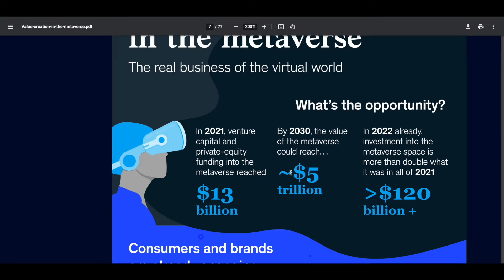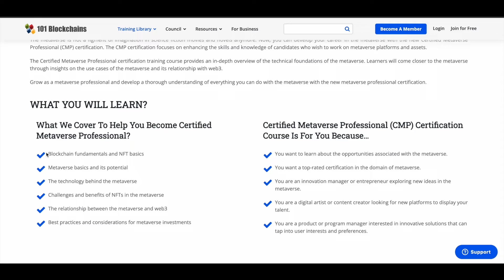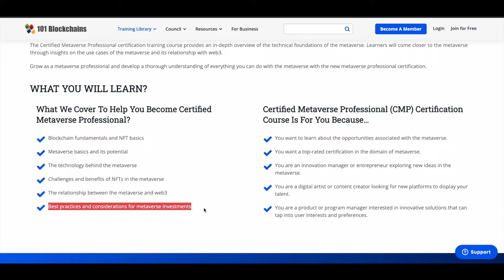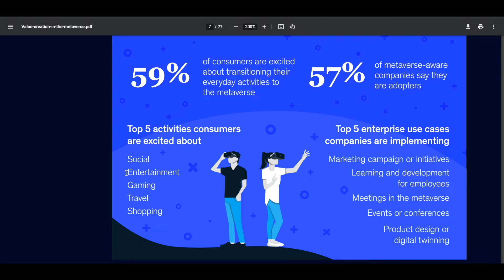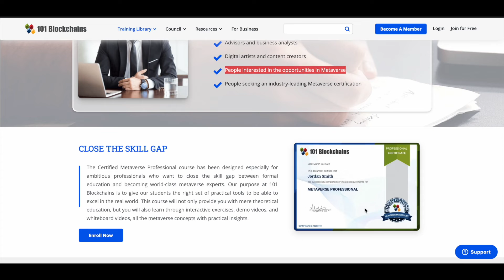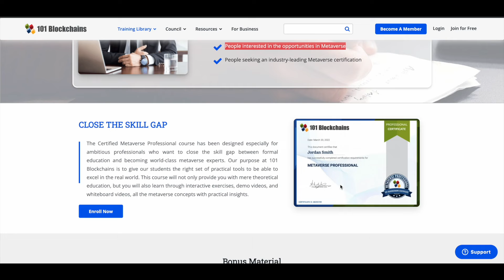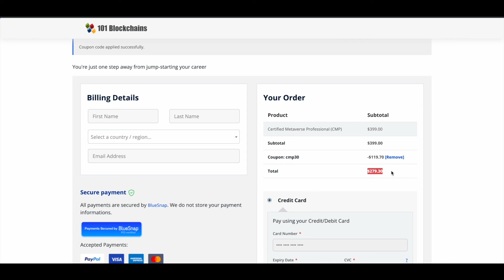Become a Certified Metaverse Professional (CMP) | Metaverse Certification Course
101 Blockchains Metaverse Professional Certificate Course: This certificate aims to teach you the foundational skills in metaverse that will prepare you to come closer to the metaverse through insights on the use cases of the metaverse and its relationship with web3. If you are interested in the opportunities in Metaverse and seeking an industry-leading Metaverse certification, then this is for you. After completing the program, you have an option to earn a professional certificate offered by 101 Blockchains.